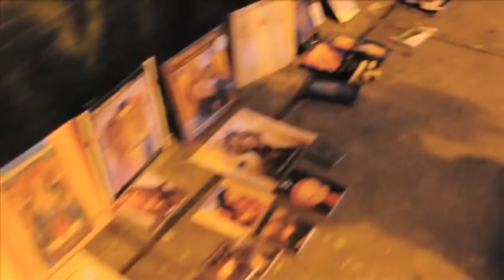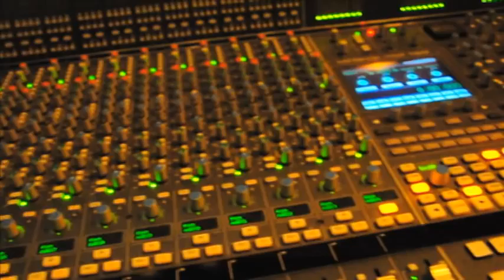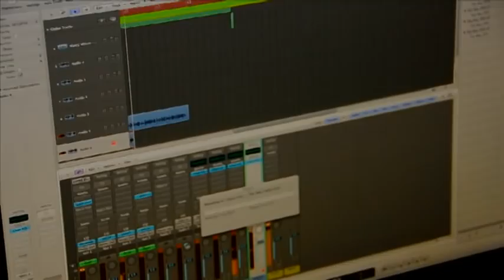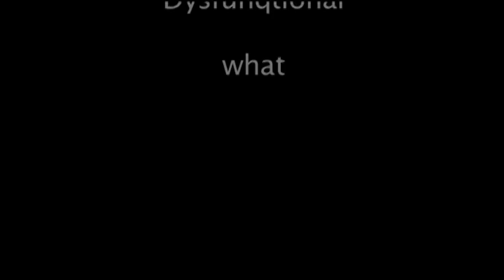Bad Apples: Happy Valentines Day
Learn something, ya heard?

@Wtf_R_Politics ft. @DysfunqtionalMH

A Bad Apples Production
Directed by Sebastian Kovacs